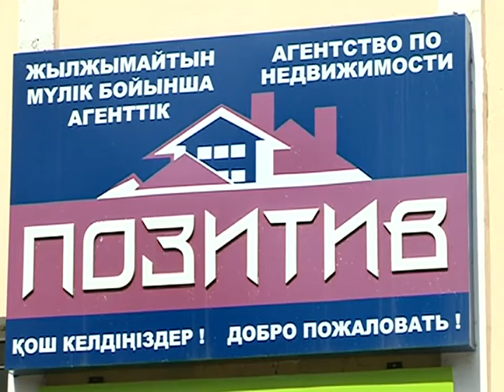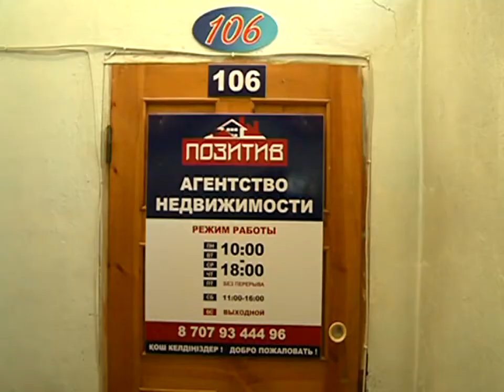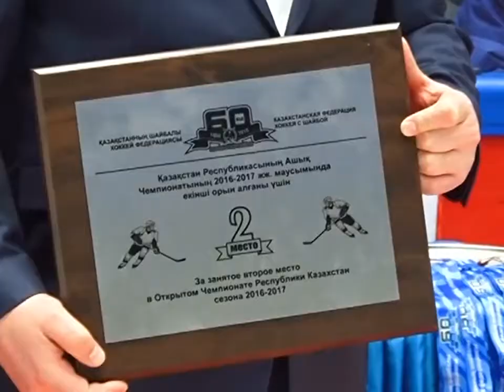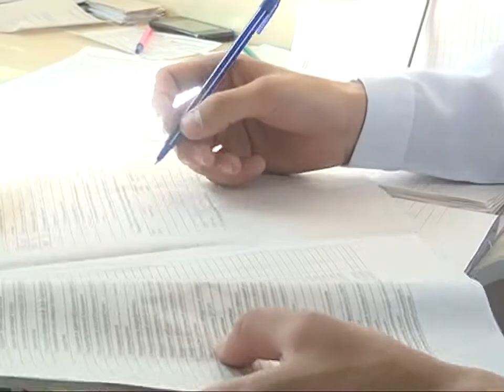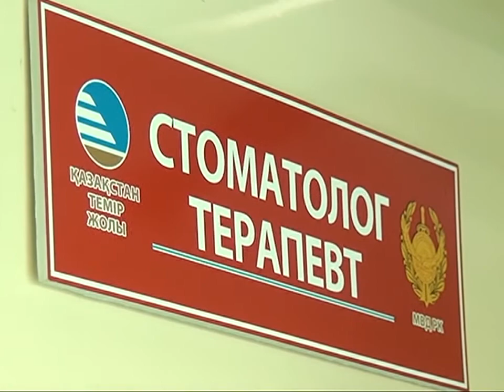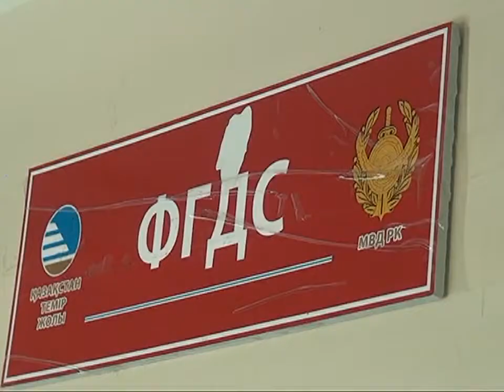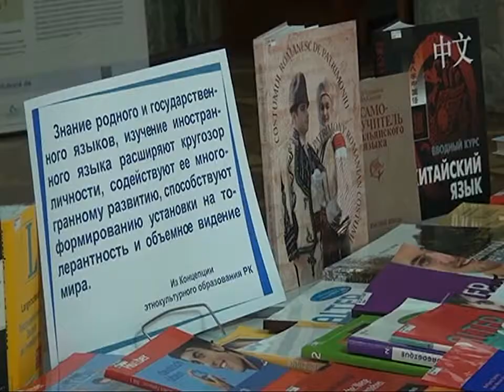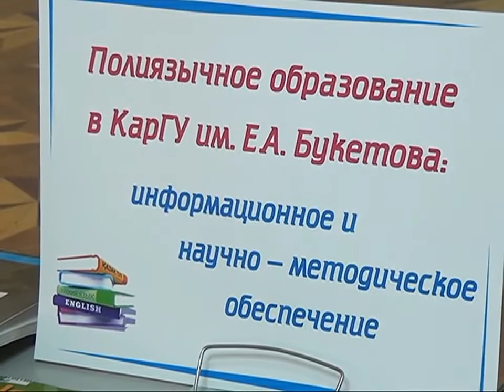04/05/2017 - Новости канала Первый Карагандинский